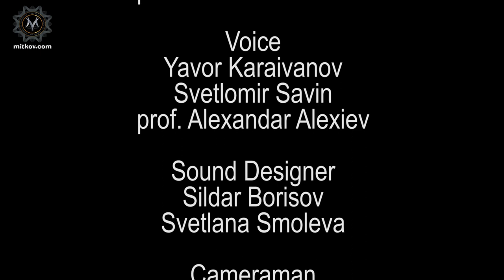Art Lesson by Pavel Mitkov - How to paint... Old House (EN)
In the video, the artists Pavel Mitkov will show special techniques for fast drawing and how to paint Old house.